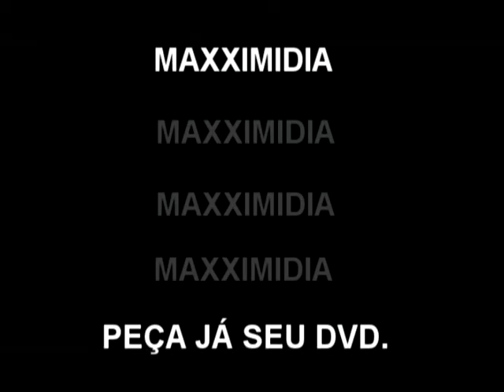2010 SEPIJA 01 07 2010